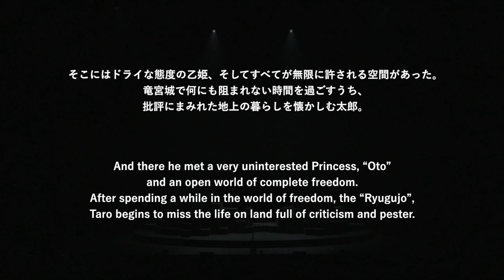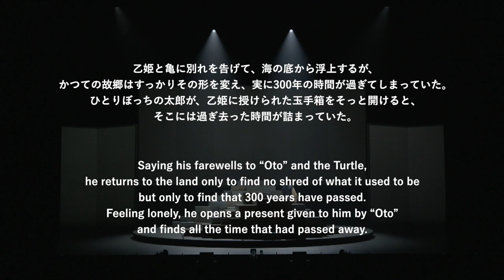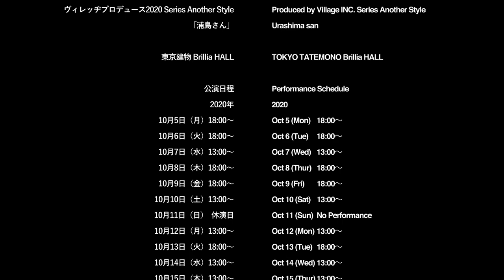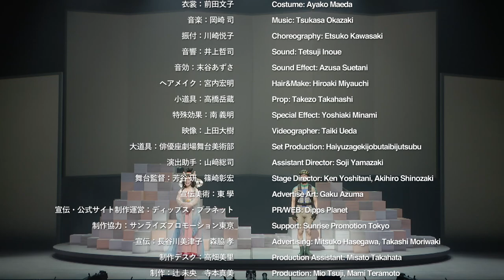Digest of “Urashimasan” for J-LOD ｜『浦島さん』ダイジェスト映像【for J-LOD】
Doing things, challenging things we can do now.

The new challenge for our 2, 3-actor play was created.
We present you “Urashimasan” and “Kachikachiyama” inspired for the novel “Otogizoshi” by Osamu Dazai, with the creative direction of Hidenori Inoue(Gekidan Shinkansen)
Both were recreated with the modern taste, maintaining the social distancing at the same time keeping the audience close via online streaming.

This video is a digest of "Urashimasan".

今だからできること、今だからこそやってみたいこと。

ヴィレッヂプロデュース2020 Series Another Styleと銘打ち、コロナ禍における新しい様式を模索する中で生まれた、密にならないキャスト、スタッフによる「今ならでは」の二人・三人芝居への挑戦。
太宰治の小説「お伽草紙」を原案に、「浦島太郎」ならぬ『浦島さん』と、かつての『カチカチ山』という今昔お伽ばなしを、劇団☆新感線のいのうえひでのりが演出。
劇場で適度な距離は保ちつつ、配信で心は密接に。

ふたつのお伽ばなしが現代によみがえる。

この動画は『浦島さん』のダイジェストです。